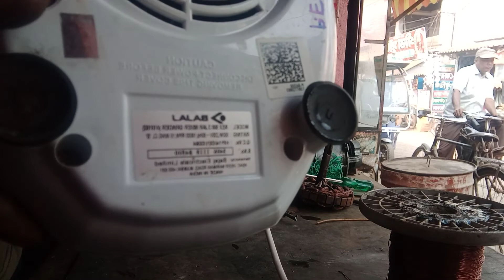Mixi Field Coil Kaise Karna Hai Uska Aasan Tarika, মিক্সি ফিল্ড কয়েল কিভাবে করা হয় সহজ পদ্ধতি.